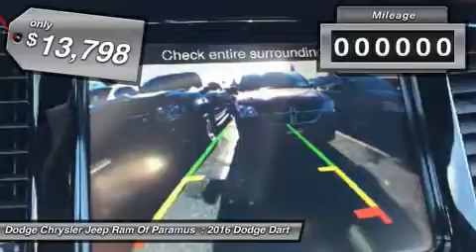2016 Dodge Dart GD505055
2016 DODGE DART Paramus, NJ
Stock# GD505055

This 2016 Dodge Dart SXT is equipped with luxury car-level features. Wireless Streaming, Wheels: 16  x 7.0  Monotone Painted Aluminum, Voice Recorder, Valet Function.

*These Packages Will Make Your Dodge Dart SXT The Envy of Your Friends *
Uconnect w/Bluetooth Wireless Phone Connectivity, Trunk Rear Cargo Access, Trip Computer, Transmission: 6-Speed Manual (C635), Towing w/Trailer Sway Control, Tires: P205/55R16 AS, Tire Specific Low Tire Pressure Warning, Systems Monitor, Strut Front Suspension w/Coil Springs, Speed Sensitive Variable Intermittent Wipers, Spare Tire Mobility Kit, Sliding Front Center Armrest and Rear Center Armrest w/Pass-Thru w/Storage, Single Stainless Steel Exhaust, Side Impact Beams, Sentry Key Engine Immobilizer, Remote Releases -Inc: Power Cargo Access and Power Fuel, Remote Keyless Entry w/Integrated Key Transmitter, Illuminated Entry and Panic Button, Redundant Digital Speedometer, Rear Cupholder, Rear Child Safety Locks.

Test drive this must-see, must-drive, must-own beauty and get a hassle-free deal today at Dodge Chrysler Jeep Ram Of Paramus , 315 Rt 4 West, Paramus, NJ 07652.